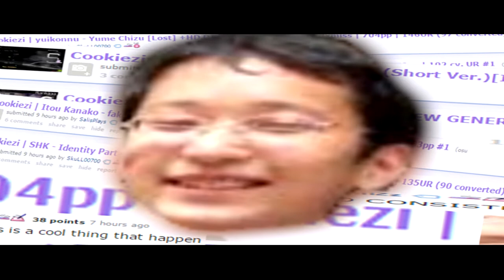Osuwatch but Cookiezi is Doomfist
Hello everyone!

Don't really know what to put here other then hope you enjoy and share if you like this shitty meme lol.
Osu memes are fun, Osu community is fun, ay lets goo

This is Haki, coming at you with another new video!
Thanks for all the support i hope you guys will enjoy it, if you want to help me out by donating use this:

Specs:

GPU: GeForce GTX 1070
CPU: Intel(R) Core(TM) i5-7400 CPU @ 3.00GHz
Memory: 16 GB RAM (15.95 GB RAM usable)
Current resolution: 1920 x 1200, 59Hz
Operating system: Microsoft Windows 10 Home